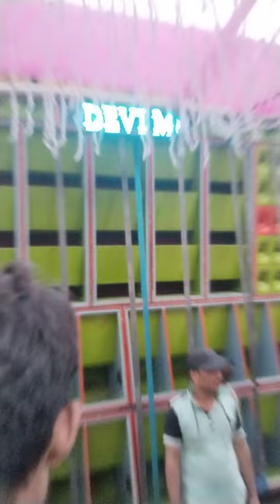davi music mukunda purse🔥davi music a ki praser vai